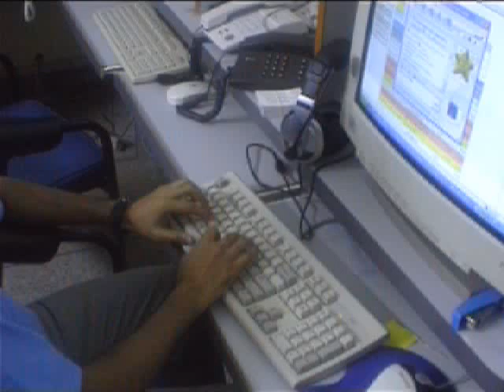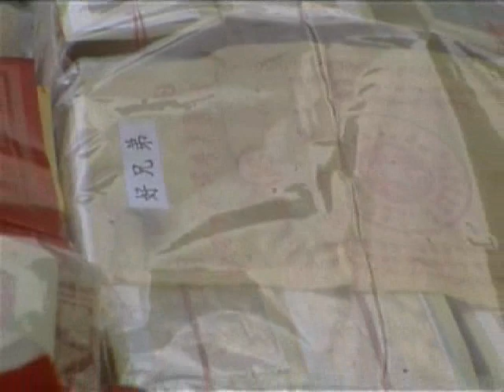Eliza Hung Explaining about chinese festival where they burn money to send to ancestors